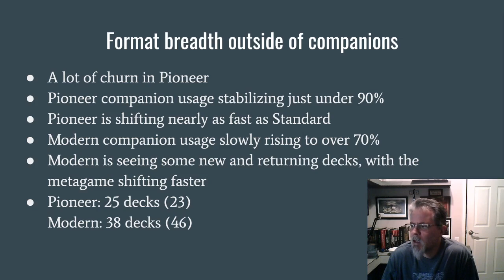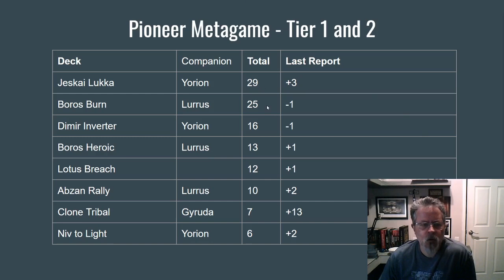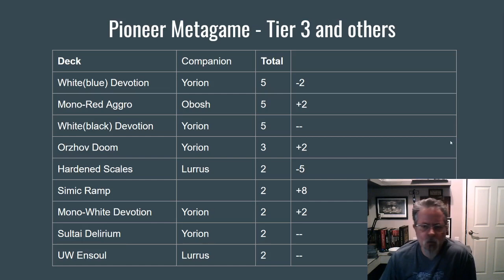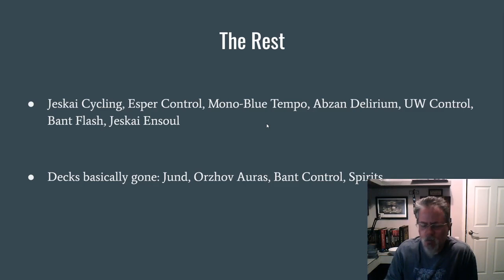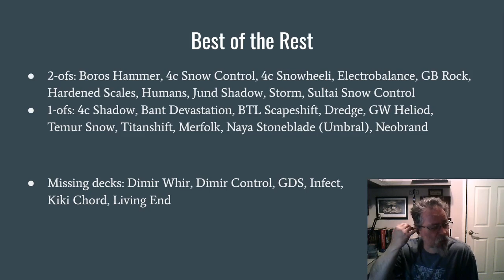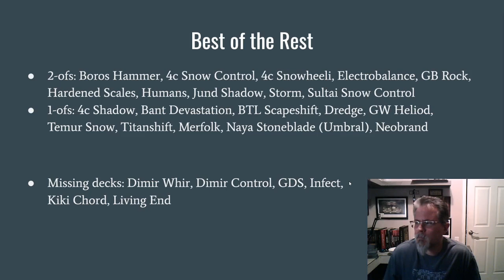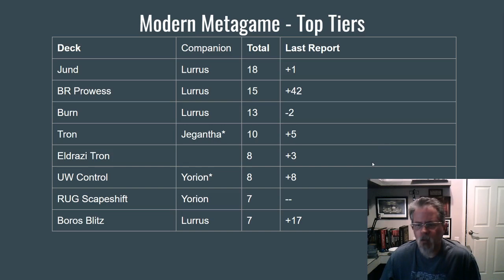Modern and Pioneer Metagames, May 20, 2020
Quite a bit of churn at the tops of the metagames in both formats, including decks coming basically out of nowhere to lead the lists. What's been good, what hasn't lately? Come take a look!